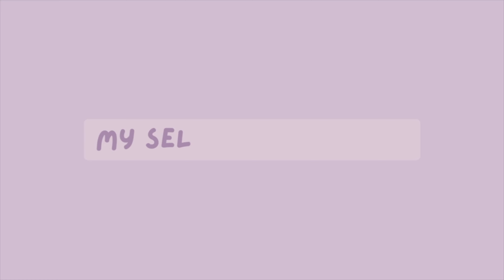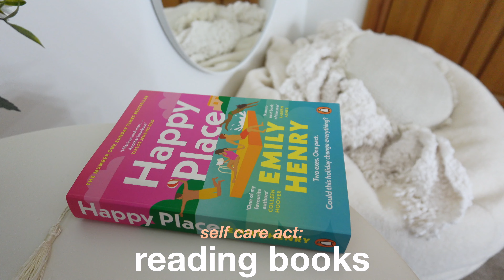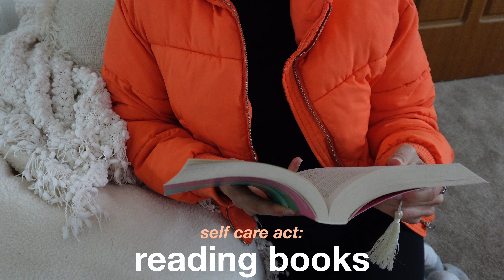MY SELF CARE ROUTINE: habits for self love [ journaling, movement, tidying, nature, hygiene... ] 🫧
Free Music for Videos 👉 Music by Mark Generous - Two Of Them
Free Music for Videos 👉 Music by WABI SABI - coffee shop girl